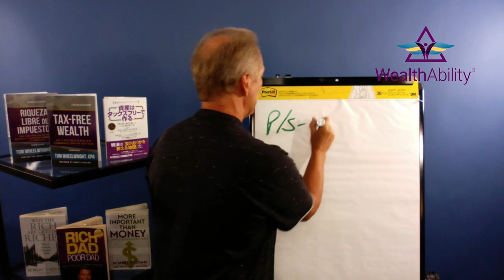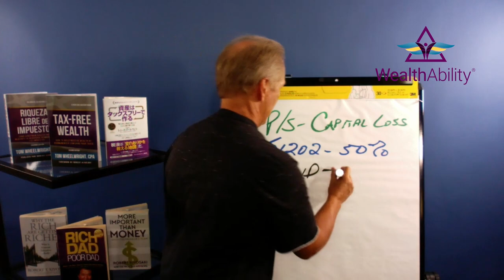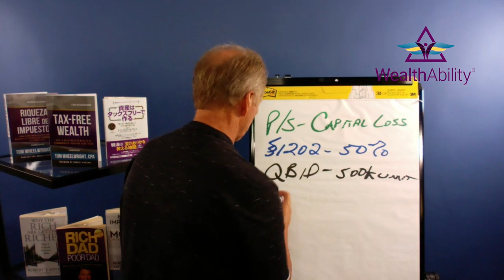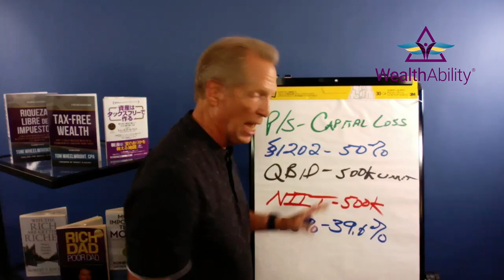Tom Wheelwright, CPA, Explains Biden's Small Business Proposals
The new tax proposals for small businesses will not be well received. This one gets a little bit into the weeds but stick with us. Learn how partnership losses, S1202, QBID, and NIIT pass-through income will change. These changes which will hurt small business and another reason to start your tax and wealth strategy today with WealthAbility.

Tom Wheelwright, CPA is a Best-Selling Author, Entrepreneur & Worldwide Authority on Tax.
PODCAST: WealthAbility® For CPAs
 Resources
Tom’s Book: Tax-Free Wealth Visit WealthAbility®

Sign up for Tom’s Free Weekly Report